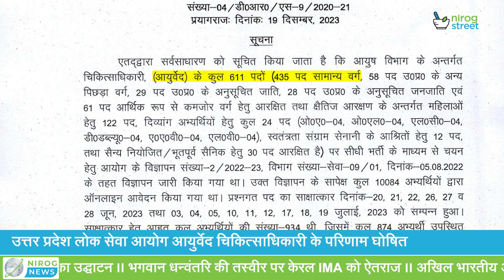उत्तरप्रदेश को मिले 601 नए आयुर्वेद चिकित्साधिकारी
उत्तरप्रदेश को 601 नए आयुर्वेद चिकित्साधिकारी मिल गए हैं। उल्लेखनीय है कि उत्तर प्रदेश लोक सेवा आयोग  ने मंगलवार को आयुष विभाग के तहत आयुर्वेद चिकित्साधिकारी के 611 पदों पर सीधी भर्ती का अंतिम चयन परिणाम जारी कर दिया।